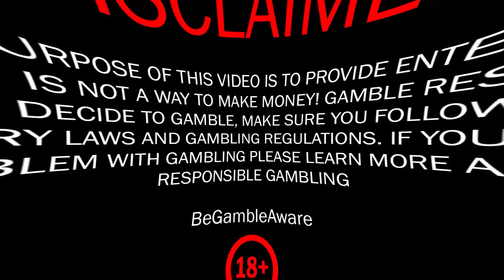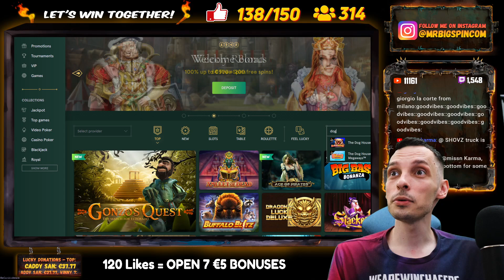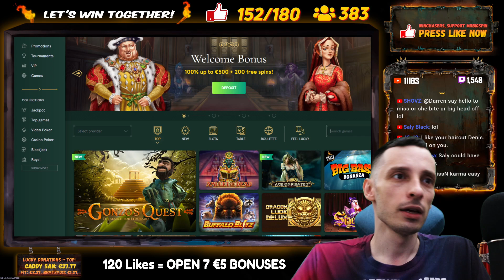HUGE WIN DOG HOUSE - 5 LUCKY BONUSES on €5 STAKE!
Dog House paid massive on a big Stake!

18+ The sole purpose of this channel and my videos is to share my gambling experience and provide entertainment. Gamble responsibly! Gambling is not a way to make money! Learn more about responsible gambling at begambleaware